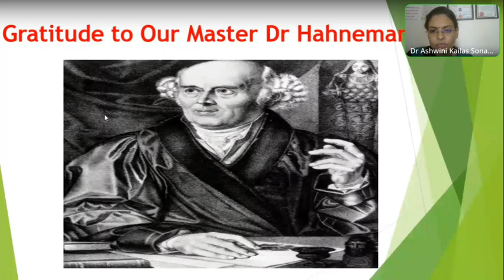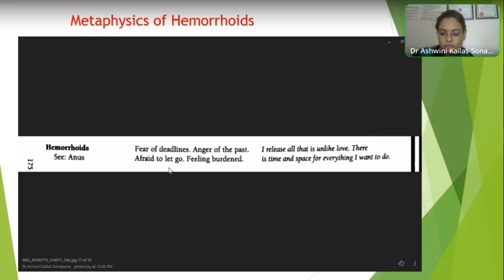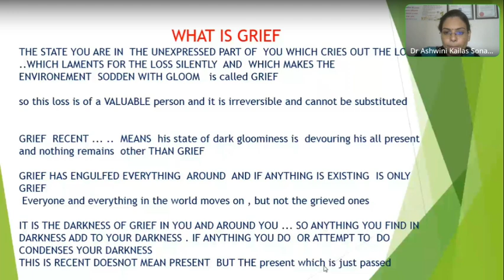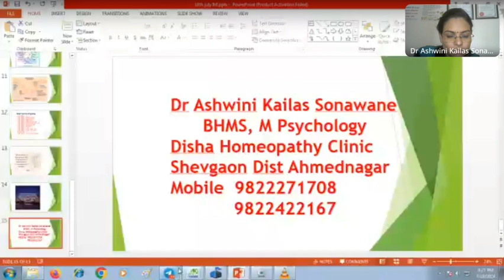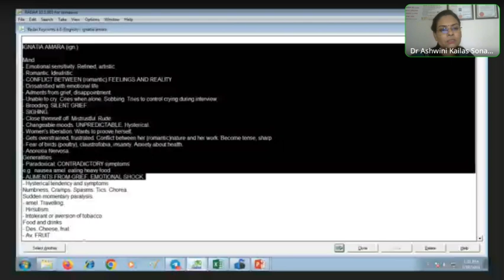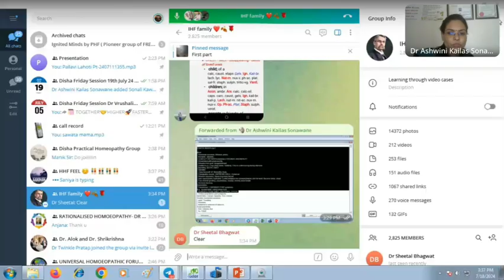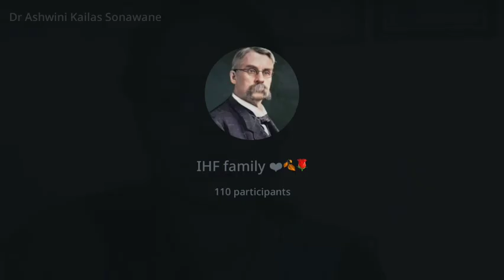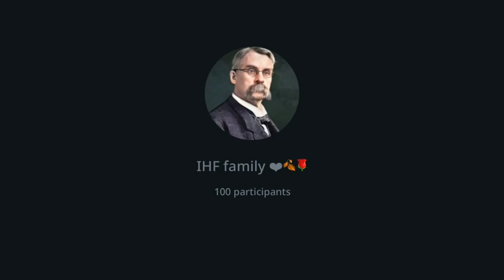Ignatia Amara Dr Ashwini Kailash Sonavane birthdaycelebration drashokmohantysir ihf 17 July 2024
If you also want to become a successful homoeopath, then join our Telegram channel IHF because on our channel, expert mentors in different methods of homoeopathy not only present their cases but also take online sessions daily. The prime focus of our content remains on the Mind Method. Apart from this, expert mentors of the other methods too, like Sensation Method, Personal evolution model, are also take online sessions. Along with this, you can also join our paid online webinars and basic courses. Thousands of doctors associated with IHF are being benefited on a daily basis.

You can also join our Data Bank Group, all our video chat recordings are available here 👇

IHF is not only a learning platform but it also provides a complete support system to young and talented homoeopaths to become future mentors.
Aspirational and creative homeopaths are welcome to our IHF Family.

Regards:- Team IHF
Dr. Manoj Jaiswal
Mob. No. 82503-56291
Dr. Dilip Jani
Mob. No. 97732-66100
Dr. MB Mahadik
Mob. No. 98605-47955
Dr. Shashikant Shinde
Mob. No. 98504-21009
Dr. Amol Sevekari Sir
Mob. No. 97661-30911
Dr. Anurag Deshmukh
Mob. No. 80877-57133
Dr. SP Mangla
Dr. Parveen Kumar